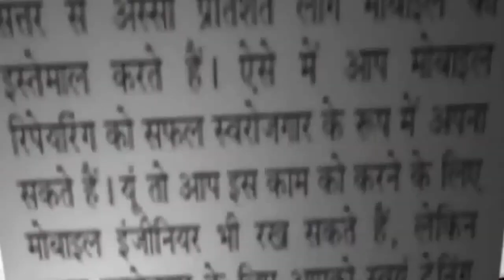ऑक्टोपस खा रही महिला की अचानक पकड़ ली नाक, देखें वायरल VIDEO || Asal news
A Chinese blogger in China was in a bad state of fear when his food attacked him and started scratching his face. The video of the incident has become viral Video. According to the video, a woman was trying to eat the live ostrich (Octopus) while living a livestream. But his luck was poor and the Octopus attacked his face. Watching the video, you will get the idea that Octopus pulled the woman's face so loud that she felt pained.

According to the news of the Daily Mail, the woman was screaming from the pain while trying to remove the octopus from her face. In the end, the woman took away the octopus by herself, but during this time her lower part of the eye was also stretched.

Tell you that the woman is a blogger who was livelystreaming on China's photo sharing app Kuaishou. However, since this incident it is clear that now the woman will not try to eat the octopus alive in such a way again. According to the Daily Mail, the woman's cheek was also injured in this accident.

It is worth mentioning that the octopus hunts or hunts through a tantalal (avantha tussar).
This video was first shared on China's social media site Weibo, which became worried after watching it. It has seen millions of people so far. Many people have criticized the woman for trying to eat the octopus alive.
चीन (China) की एक ब्लॉगर (Chinese Blogger) का उस वक्त डर के मारे बुरा हाल हो गया जब उसके भोजन ने उस पर हमला कर दिया और चेहरे को नोंचना शुरू कर दिया. घटना का वीडियो वायरल (Viral Video) हो गया है. वीडियो के मुताबिक एक महिला लाइवस्ट्रीम करते हुए जिंदा ऑक्टोपस (Octopus) खाने की कोशिश कर रही थी. लेकिन उसकी किस्मत खराब थी और ऑक्टोपस (Octopus) ने उसके चेहरे पर हमला कर दिया. वीडियो देखकर आपको अंदाजा हो जाएगा कि ऑक्टोपस (Octopus) ने महिला के चेहरे को इतनी ज़ोर से खींचा कि वो दर्द से तड़प उठी.

Daily Mail की खबर के मुताबिक, महिला अपने चेहरे से ऑक्टोपस को हटाते की कोशिश करते हुए हुए दर्द से चीख रही थी. आखिर में महिला ने ऑक्टोपस को बहुत दम लगाकर खुद से हटा तो लिया, लेकिन इस दौरान उसकी आंख का निचला हिस्सा भी खिंच गया.

आपको बता दें कि महिला एक ब्लॉगर है जो चीन की फोटो शेयरिंग ऐप्प Kuaishou पर लाइवस्ट्रीम कर रही थी. हालांकि इस हादसे के बाद से साफ है कि अब महिला फिर से जल्दीबाजी में इस तरह जिंदा ऑक्टोपस को खाने की कोशिश नहीं करेगी. डेली मेल के मुताबिक, इस हादसे में महिला का गाल भी चोटिल हो गया.

गौरतलब है कि ऑक्टोपस टेंटेकल (अवृंत चूषक) के जरिए अपना बचाव या शिकार करता है.
इस वीडियो को सबसे पहले चीन की सोशल मीडिया साइट Weibo पर शेयर किया गया था जो देखते ही देखते वायरल हो गया. इसे अब तक लाखों लोग देख चुके हैं. कई लोगों ने जिंदा ऑक्टोपस खाने की कोशिश करने के लिए महिला की आलोचना की है.

當他的食物襲擊他並開始刮他的臉時，一位在中國的中國博主處於恐懼狀態。該事件的視頻已成為病毒視頻。根據視頻，一名婦女在活著的時候試圖吃鴕鳥（八達通）。但他的運氣很差，八達通襲擊了他的臉。觀看視頻，你會發現八達通拉扯女人的臉很大，讓她感到痛苦。